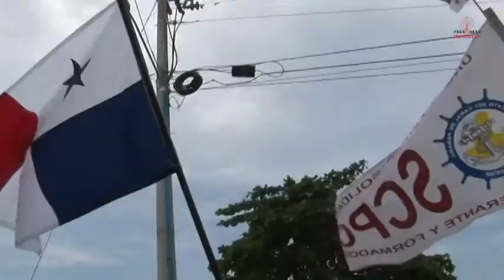Frenadeso Noticias 05 de Noviembre 2012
FRENADESO en desfiles en Colón

El 5 de noviembre en los desfiles de Colón una amplia delegación de FRENADESO
se hizo presente para reiterar su apoyo al aguerrido pueblo colonense en su lucha por mejores días.